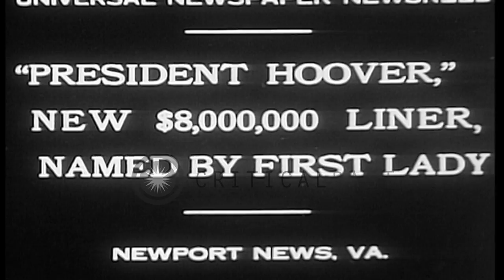Mrs Herbert Hoover christens SS President Hoover at Newport News, Virginia. HD Stock Footage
Mrs Herbert Hoover christens SS President Hoover at Newport News, Virginia.

Christening ceremony of SS President Hoover. Bow of ship shows letters 'President Hoover San Francisco'. Mrs Herbert Hoover christens the SS President Hoover. Crowd assembled for the ceremony. Ship is launched and it goes into water. SS President Hoover underway at sea. Location: Newport News Virginia. Date: December 11, 1930.

57,000+ broadcast-quality historic clips for immediate download.